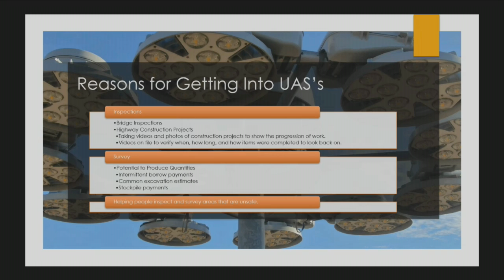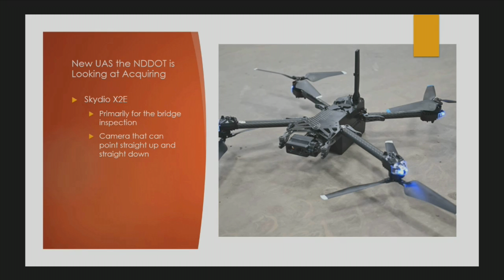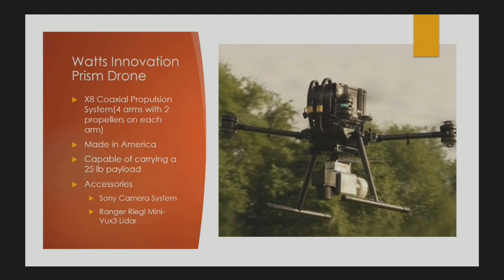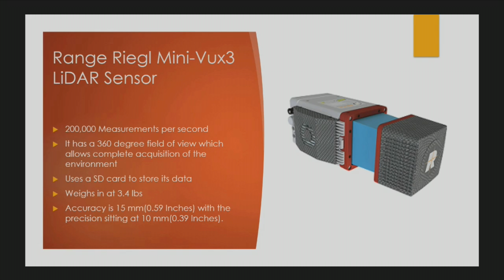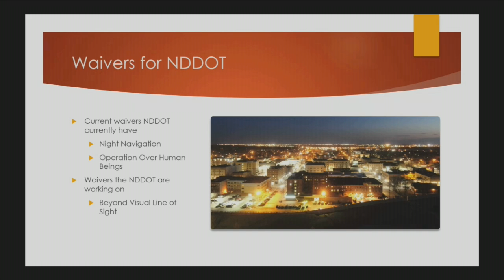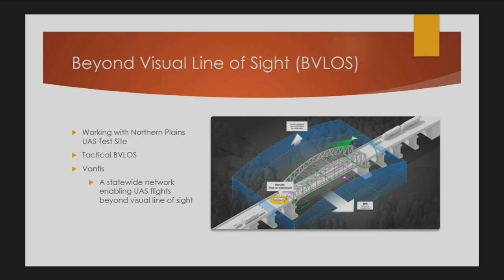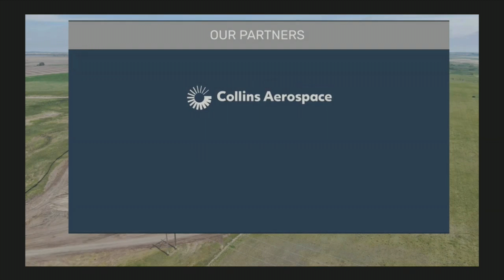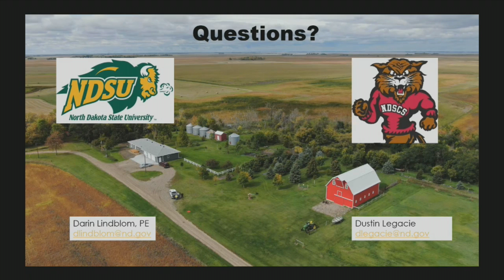2021 NDDOT CDP Conference Darrin Lindblom Dustin Legacie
2021 NDDOT CDP Conference Darrin Lindblom Dustin Legacie